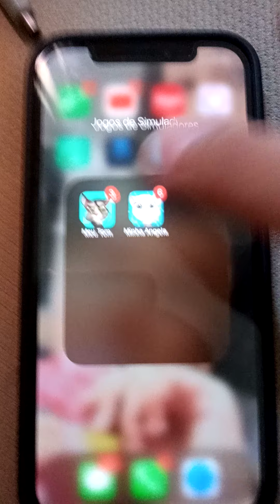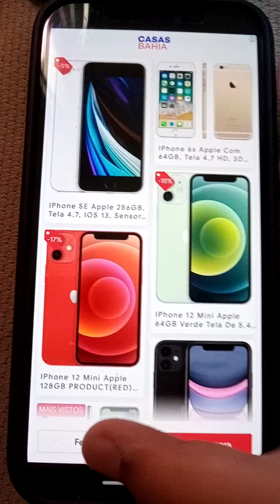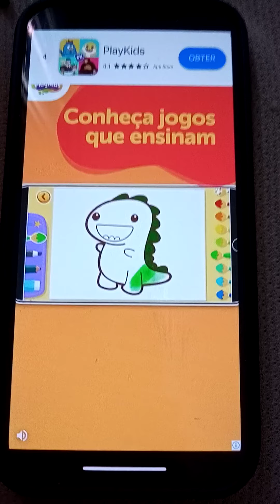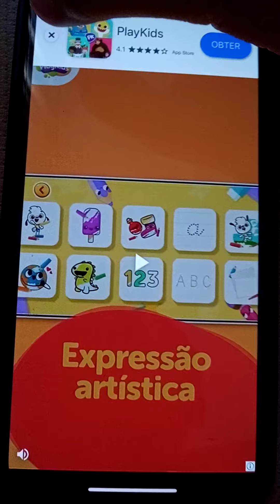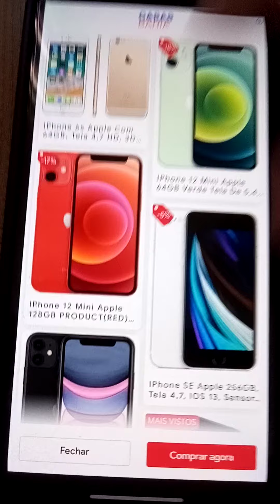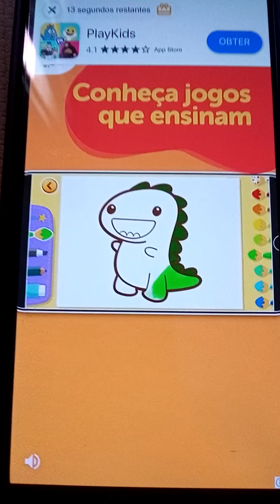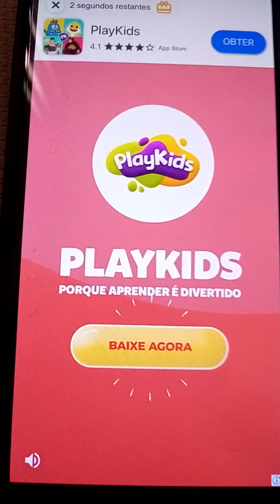My Talking Tom - Episode 14